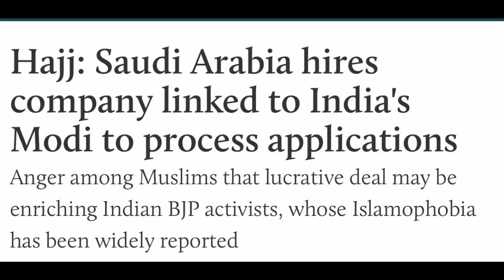Hindiya oo Maamulaysa Hawlaha Xajka iyo Xujayda !